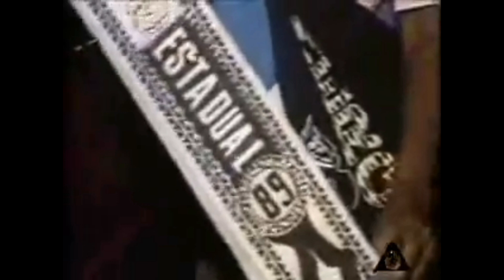Há 33 anos Maurício Decidia Contra o Flamengo Encerrando um Jejum de 21 Anos Sem Títulos do Botafogo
- Dia 21 de junho, uma data marcada na história do BOTAFOGO. Há 33 anos, Maurício decidia no Maracanã para explodir a torcida do Fogão de alegria. 🏆⭐️

21 de junho, é importantíssima para a torcida de um grande clube do Rio de Janeiro. Há 30 anos, um Botafogo x Flamengo entraria para a história. A vitória alvinegra por 1×0 na final do Campeonato Carioca deu o título ao Fogão. De quebra, ainda selou o fim do tabu do Botafogo: ficavam para trás 21 anos sem títulos.

No dia em que o fim do tabu do Botafogo completa 30 anos, Mauricio, autor do gol, concedeu uma entrevista aos repórteres Emanuelle Ribeiro e Fred Gomes, do portal Globoesporte.com. Dentre outros fatos interessantes, ele afirmou que quase não jogou a histórica partida. “Eu não ia jogar, estava febril e, na ida para o Maracanã, reuni o pessoal e disse que não jogaria. Eles disseram: “Nós vamos correr por você. Você é um jogador que faz gol contra o Flamengo, eles têm medo de você, e você vai fazer diferença”, lembrou.

Ele também relembrou a influência de grandes nomes do futebol mundial naquela partida. Ao encontrar com Nilton Santos, a Enciclopédia do Futebol falou que Mané Garrincha estaria com ele. Um rival, porém, também o “inspirou”. “O Zico bateu uma falta, a bola quase entra e, quando ele vai saindo, eu coloco a mão nele. Hoje, eu acho que quando toquei nele saíram virtudes. Logo depois, Mazolinha cruza da esquerda e eu faço o gol. Acho que peguei a virtude do Zico, que é artilheiro, e consegui fazer um gol que ficou para a história”, recorda Mauricio sobre o tento que marcou o fim do tabu do Botafogo.